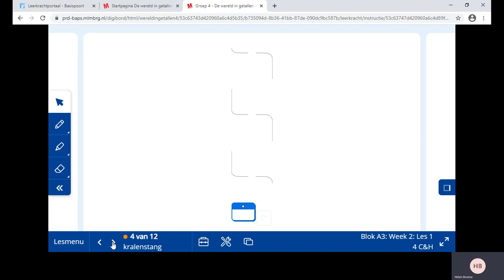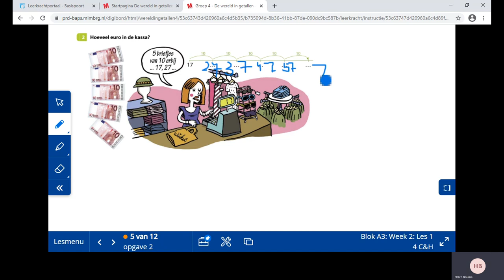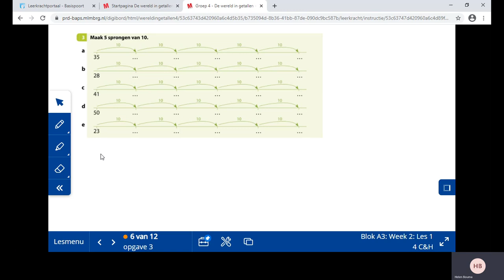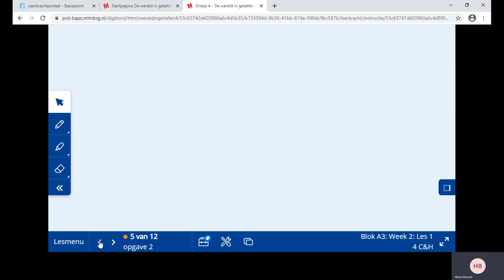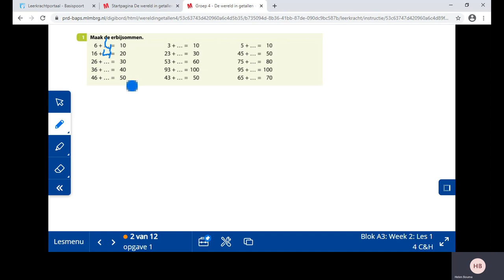rekenen blok 3 week 2 les 1